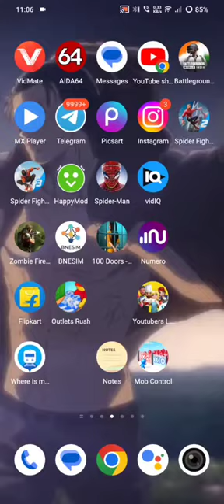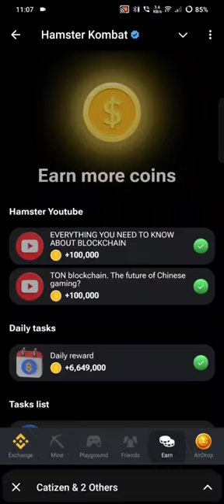How to unlock tomarket secret combo card 3 September card 🍅🍅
Tomarket 3 September combo card 🍅🍅🍅🍅🍅

Use my link to get 2,000 🍅 $TOMATO!

3 September tomarket combo
Tomarket airdrop combo
Tomarket airdrop
tomarket withdraw
tomarket wallet connect

Your Queries;
Tomarket app
Tomarket airdrop
tomarket airdrop price prediction
tomarket mining
tomarket telegram
tomarket daily combo
tomato coin
tomarket airdrop